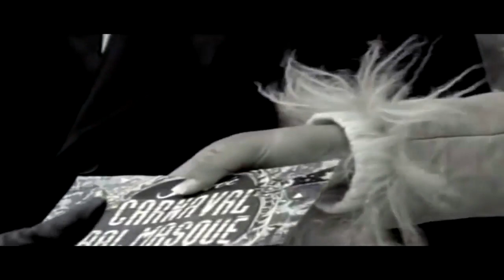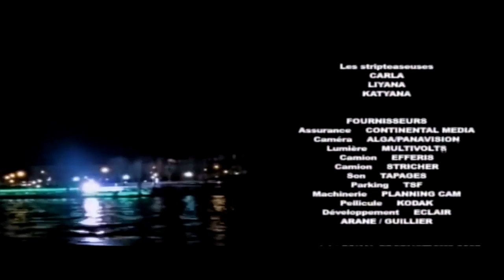Mba Abesolo "MAKEMAYIWA" - GUINEA ECUATORIAL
ARTISTA:   Mba Abesolo
TITULO  : Make mayi wa
PRODUC:. T.N.O
AÑO. : .2006
CANAL  : EQUATORIAL GUINEA MUSIC